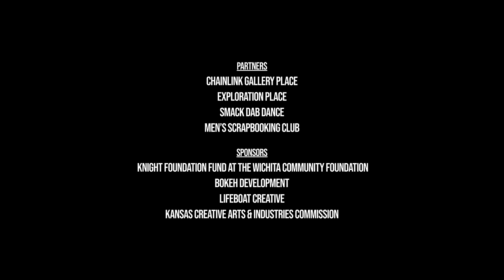Chain to River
Chain to River is a walking performance and procession from Chainlink Gallery Place to Exploration Place, in Wichita Kansas.

Chain to River was the first of a series of ongoing activations to establish a link between Chainlink Gallery Place and Exploration Place — designed to inspire conversation, activate the streets, and highlight future opportunities for creative engagement between these two unique public amenities.

“Chain to River is an open invitation for friends and strangers to come together — to inspire new thoughts, start new conversations, and share new ideas about our river and our city — through the arts!"

This public event, invited guests to participate in this collaborative performance through the streets of Downtown Wichita!  Once underway the procession experienced music, dance, improvisation, inspiration, installation from over a dozen local artists and performers!

Chain to River was created with Harvester Arts and in partnership with Chainlink Gallery Place, Exploration Place Dab Dance and the Men's Scrapbooking Club — with support from Knight Foundation Fund at the Wichita Community Foundation, Bokeh Development, Lifeboat Creative, Kansas Creative Arts & Industries Commission — Fall 2022

Created by: Aaron Asis & Harvester Arts
Video by: Tank Think Media
Footage by: Nam Le & Eddie Castillos

Partnership with: Harvester Arts & Chainlink Gallery Place, Exploration Place Smack Dab Dance, Men's Scrapbooking Club

Support from: Knight Foundation Fund at the Wichita Community Foundation, Bokeh Development, Lifeboat Creative, Kansas Creative Arts & Industries Commission